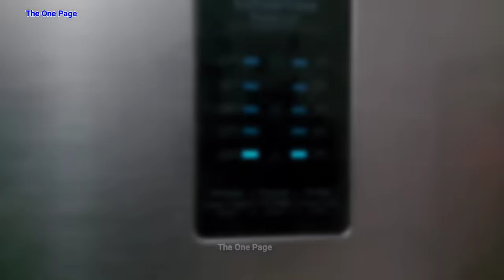2 Methods to grow almonds at home, बादाम घर उगाने का तरीका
2 Methods to grow almonds tree at home, बादाम घर पर उगाने का तरीका, How to grow almonds at home

Fertilizer you can purchase: -

1) Mustard Cake Fertilizer
2) DAP fertilizer
3) Cowdung fertilizer
4) Seaweed fertilizer
5) Vermicompost
6) Organic fertilizer
7) Liquid fish fertilizer
8) Wood ash

1.) Mic
2.) My Smartphone camera
3.) My light
4.) My tripod
5.) My phone
6.) My Vlogging Camera
7.) My Green Screen